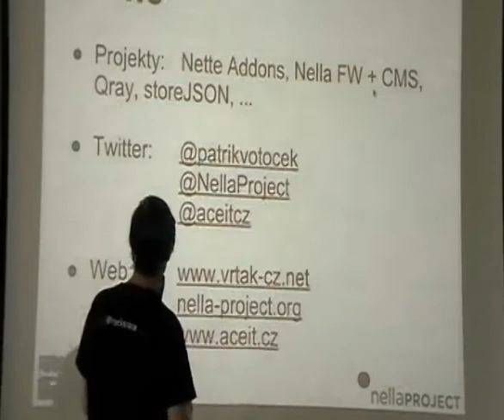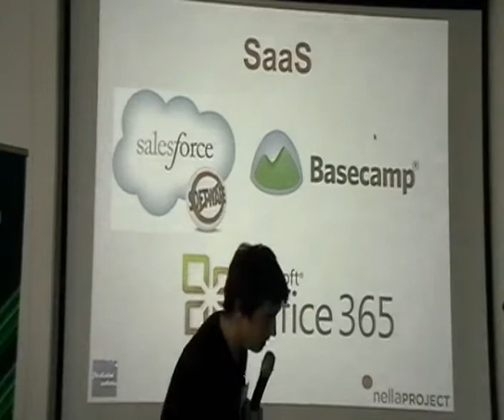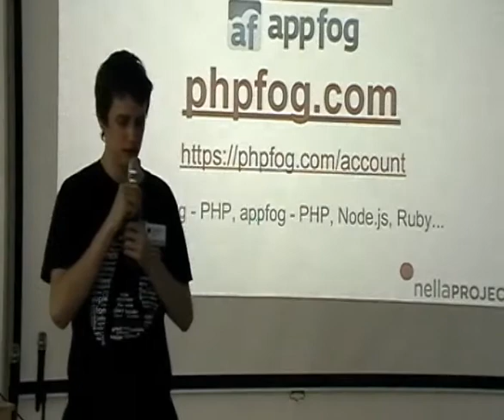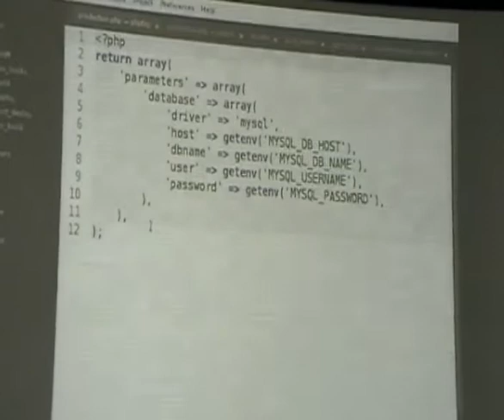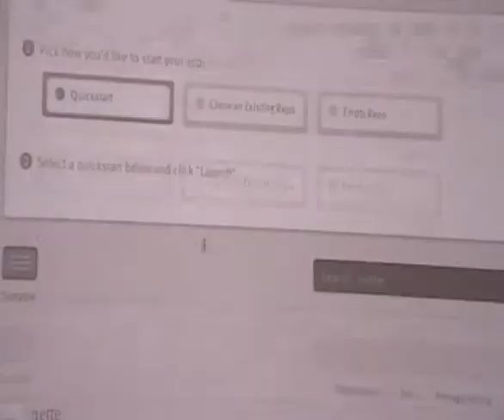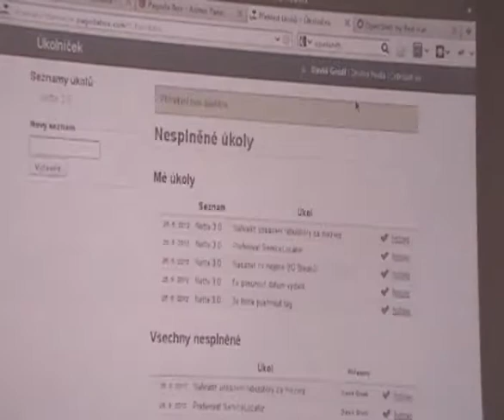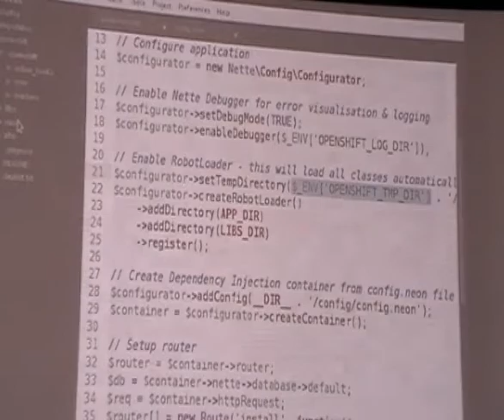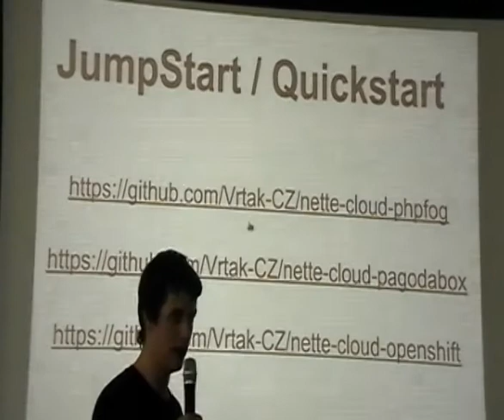Patrik Votoček: Nette v Cloudu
Jak provozovat a spustit Nette Framework aplikace v Cloudu